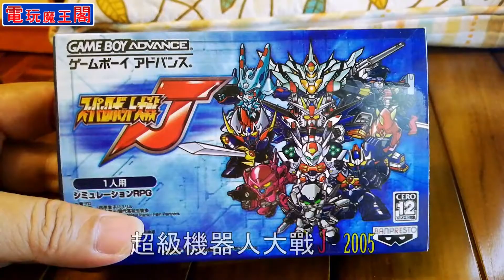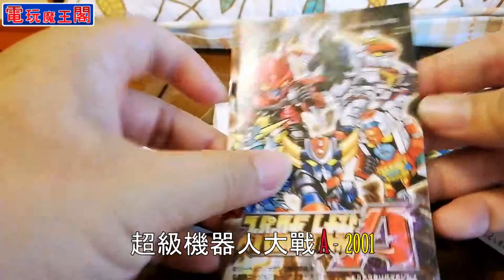電玩魔王閣 Epi 15 - 測試陳年GB卡帶存檔是否健在